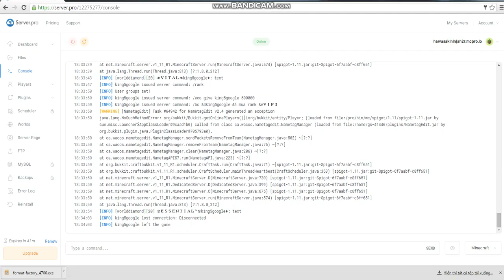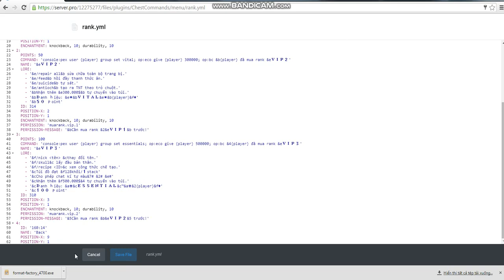minecraft hướng dẫn làm rank theo thứ tự bằng chị google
Thấy chị google hay và bựa nhớ like và sub ủng hộ cho seri mình làm server bằng chị google dài dài nhé ~ ~.Mỗi like sub là động lực to lắm !